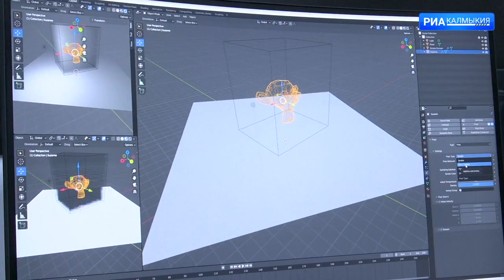Представители Калмыкии защитили проекты по программе «Современные технологии управления в соцсфере»